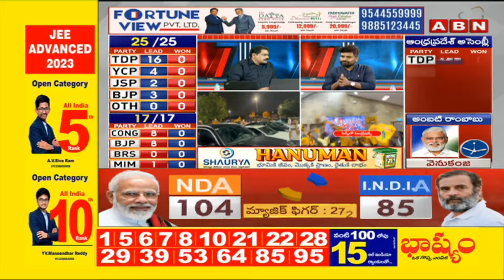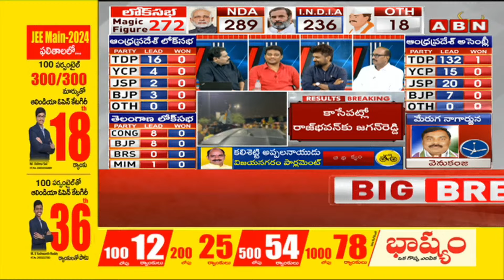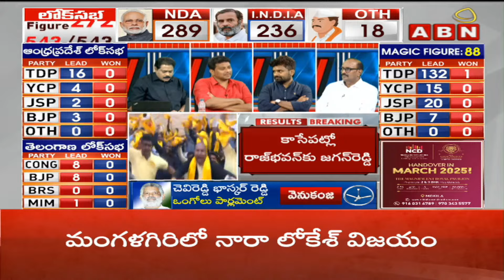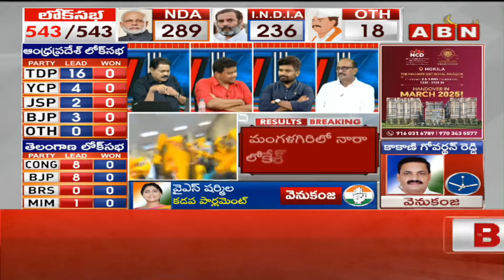చరిత్ర సృష్టించారు .. చంద్రబాబు కు మోదీ ఫోన్ || PM Modi Phone To Chandrababu || ABN